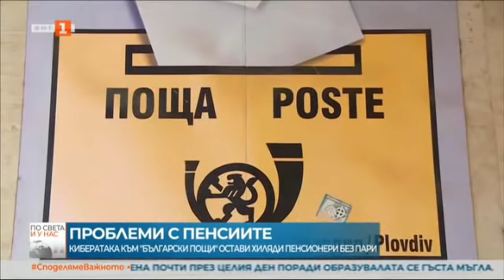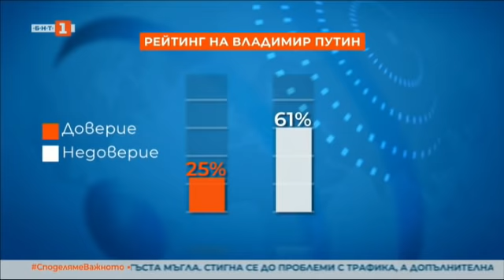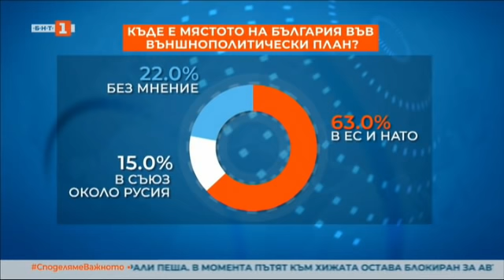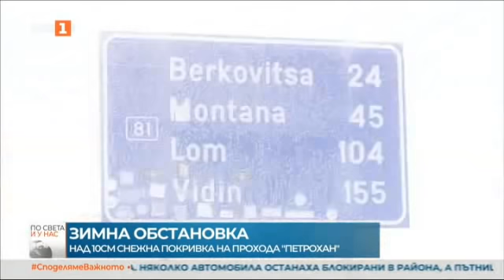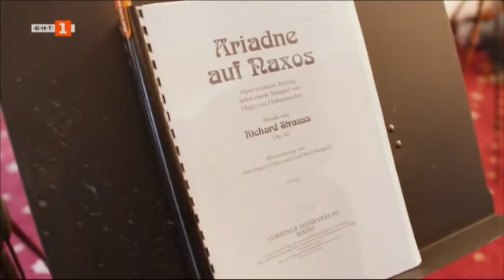По света и у нас – 18.04.2022, 18:00 ч. по БНТ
Гледайте новините на Българската национална телевизия "По света и у нас" на 18 април от 18.00 ч. или чуйте новините днес на нашия сайт